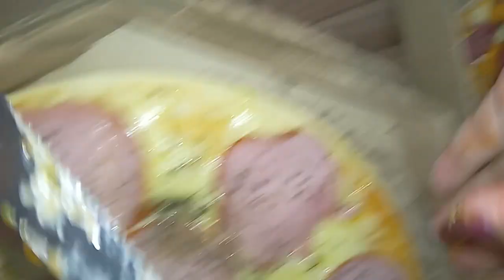Noite da pizza 🍕